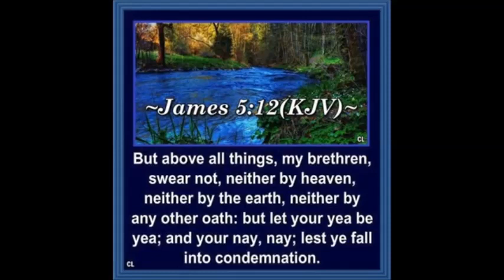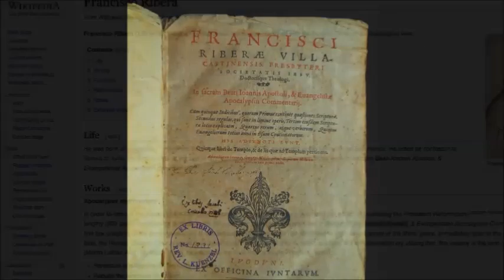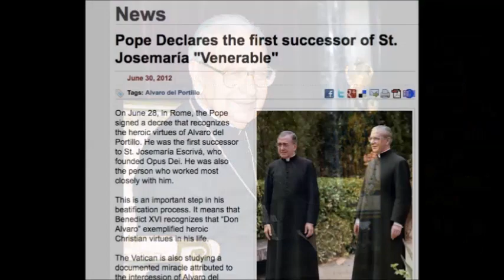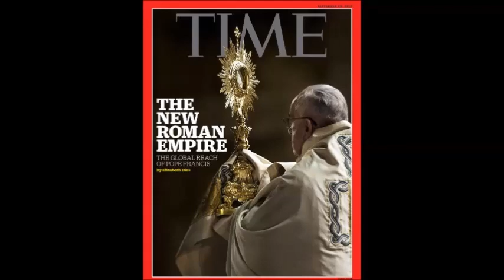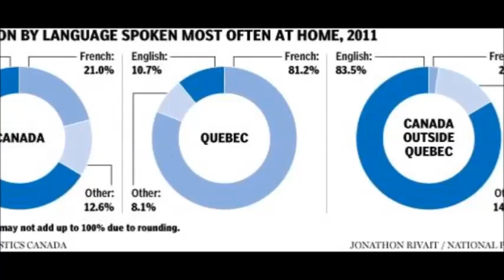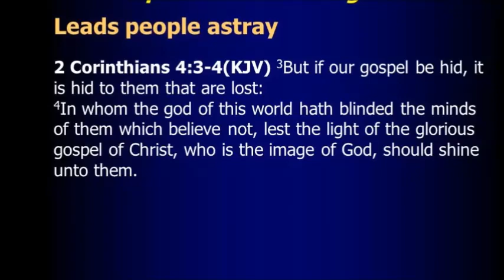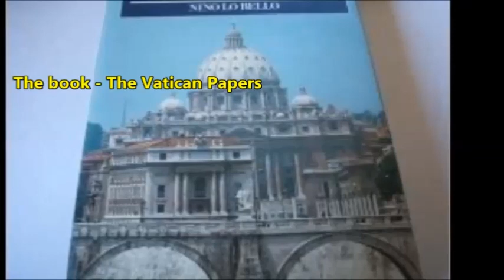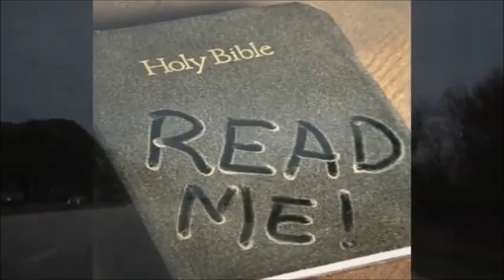Unter der Oberfläche des Vatikans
Das Buch kann, u.a. hier erworben werden: